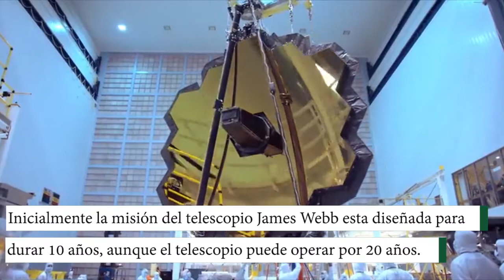Selfie al Universo